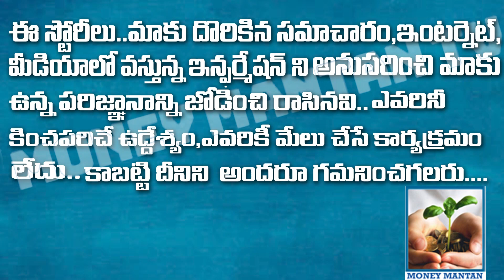విదేశి చదువులు...డాలర్లలలో సంపాదనకేనా..? Study Abroad For Earnings in Dollars | CA. K.HANMANDLOO